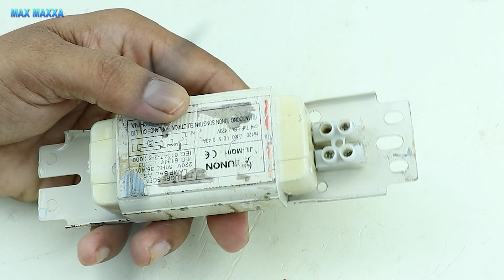I turn 220V Motor Magnet Free Energy Generator with Light Ballast Electric Energy 5KV Inverter